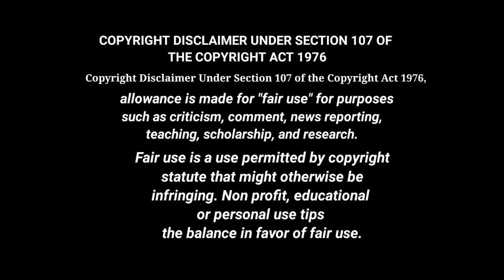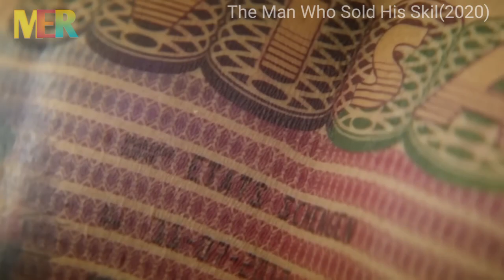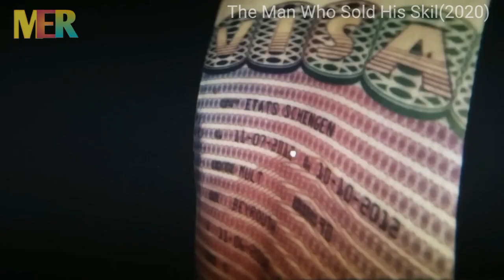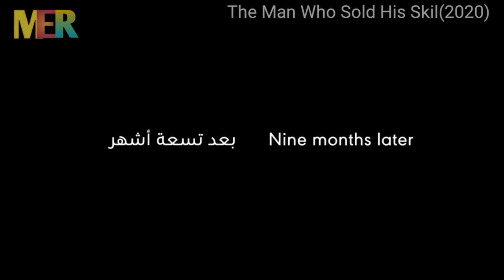The Man Who Sold His Skin(2020) Film Explain | Full Movie Story Explained in Hindi/Urdu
The Man Who Sold His Skin (Arabic:  romanized: ar-rajul allaḏī bāʿa ẓahrahu, lit. 'The Man Who Sold His Back') is a 2020 internationally co-produced drama film directed by Kaouther Ben Hania. Its plot was inspired by Belgian contemporary artist Wim Delvoye's living work Tim (2006),
which was in turn inspired by Roald Dahl's 1952 short story "Skin".
It was selected as the Tunisian entry for the Best International Feature Film at the 93rd Academy Awards,
 making the shortlist of fifteen films.
 In March 2021, it was nominated for the Best International Feature Film.

The Man Who Sold His SkinDirected byKaouther Ben HaniaWritten byKaouther Ben HaniaProduced by

Habib Attia

Nadim Cheikhrouha

Martin Hampel

Thanassis Karathanos

Annabella Nezri

Andreas Rocksén

Starring

Yahya Mahayni

Dea Liane

Koen De Bouw

Monica Bellucci

CinematographyChristopher AounEdited byMarie-Hélène DozoMusic byAmine Bouhafa

Production
companies

Cinétéléfilms

Tanit Films

Twenty Twenty Vision

Kwassa Films

Laika Film & Television

Metafora Media Production

Sunnyland Film

VOO

BeTV

Istiqlal Films

Distributed by

Hakka Distribution (Tunisia)

BAC Films (France)

Cinéart (Belgium)

eksystent Filmverleih (Germany)

Folkets Bio (Sweden)

Bir Film (Turkey)

Release date

4 September 2020 (Venice)

Running time

Tunisia

France

Germany

Belgium

Sweden

Turkey

Cyprus

Languages

Arabic

English

French

It premiered in the Horizons section at the 77th Venice International Film Festival,
where Yahya Mahayni won the Best Actor Award.